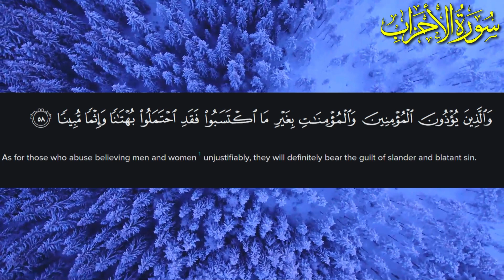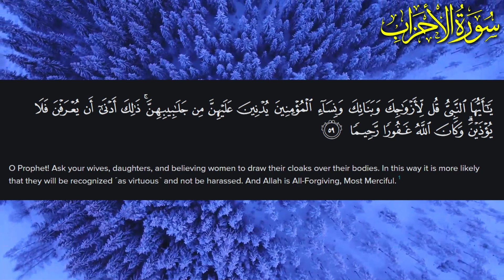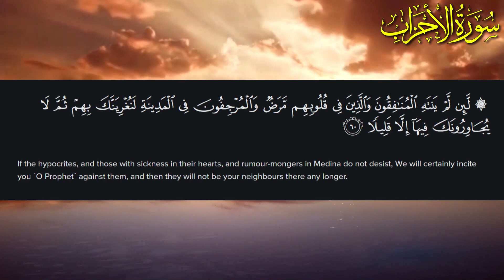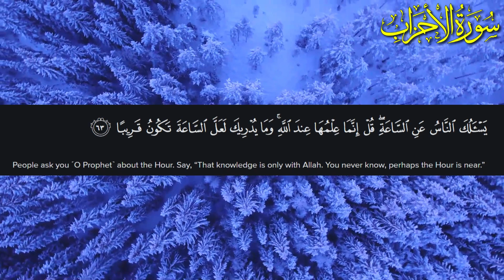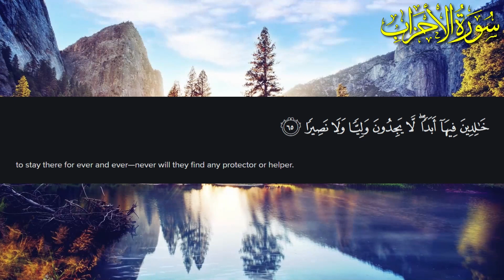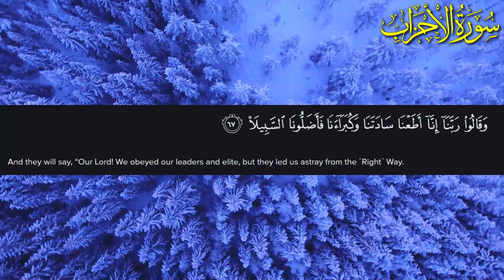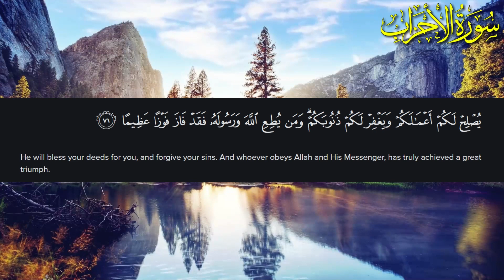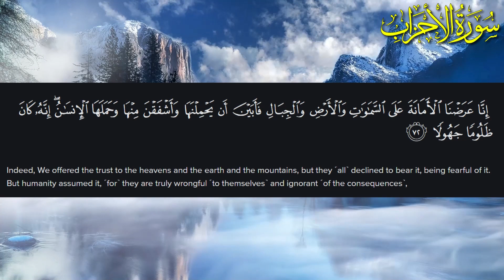Surah Al-Ahzaab Tafseer in Urdu| 90/33 | Part 7| Al-Ahzaab Explanation in Urdu